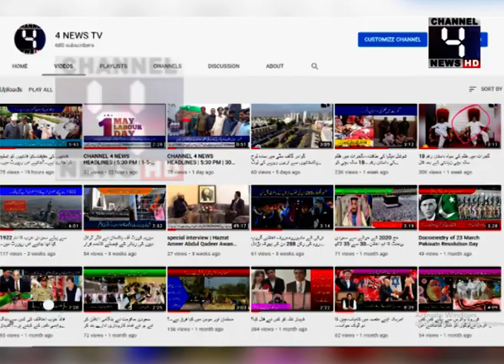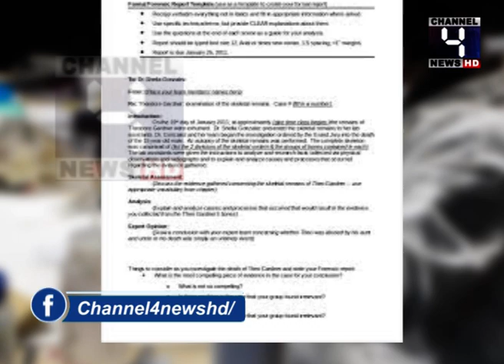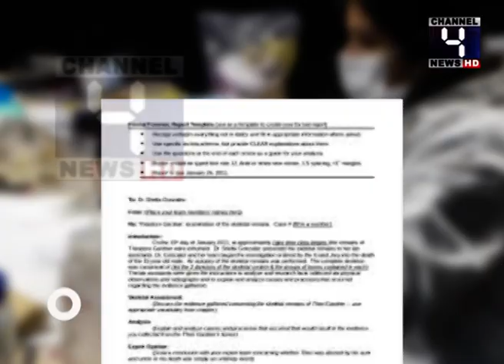شوگر مافیا کے خلاف انکوائری کمیشن کی تحقیقات تا حال منظر عام پر کیوں نہ آسکی۔۔۔جاننے اس رپورٹ میں